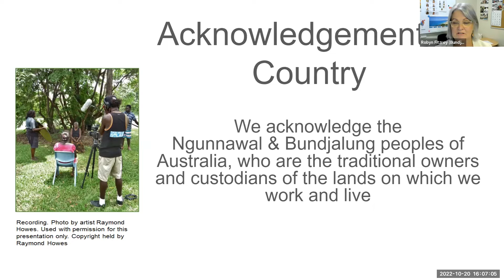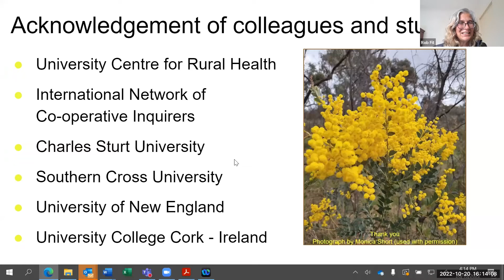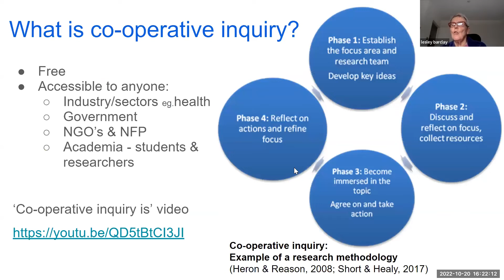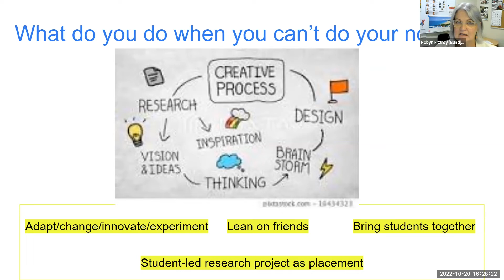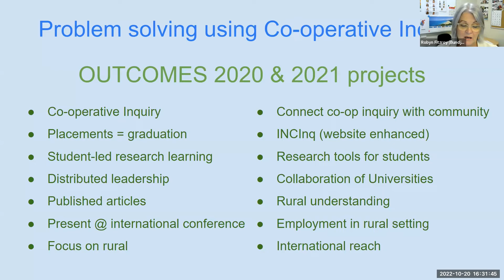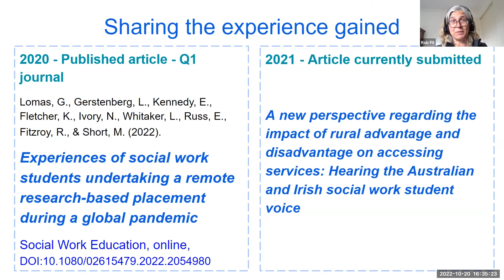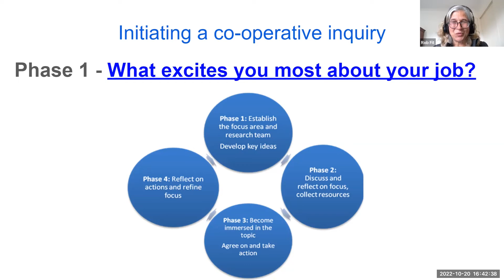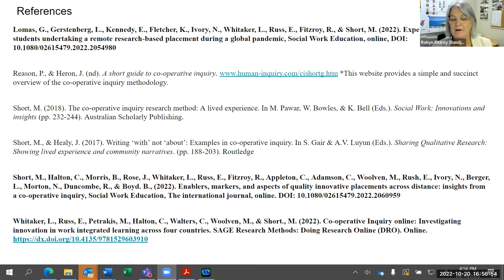Co-operative inquiry: An innovative research approach accessible to all in academia and industry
UCRH Rural Health Research Seminar

Presented by Dr Monica Short and Robyn Fitzroy